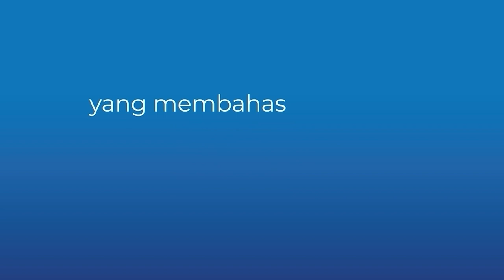TechTalk Berca Podcast #113 : RAS selenggarakan Boothcamp IT - Belajar dari Basic hingga Advanced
Hallo Sobat BercaOne, kali ini Berca Hardayaperkasa akan membahas Techtalk Berca Podcast mengenai Bootcamp IT bersam RAS. Mba Bella sebagai Host ditemani Bapak Gulardi dan Mas Rifqi sebagai RAS Team. Kita melihat sudah banyaknya perusahaan yang dibangun dengan dukungan teknologi terbaru, tentunya membutuhkan sumber daya manusia yang terlatih dan didukung oleh pengetahuan mengenai teknologi.

Team RAS (Resource Application Service) menyediakan Bootcamp yang didukung dengan trainer yang cerdas, sehingga perusahaan yang membutuhkan sumber daya manusia yang profesional dapat menggunakan solusi Berca Hardayaperkasa.

Selengkapnya simak di techtalk Berca podcast sekarang!